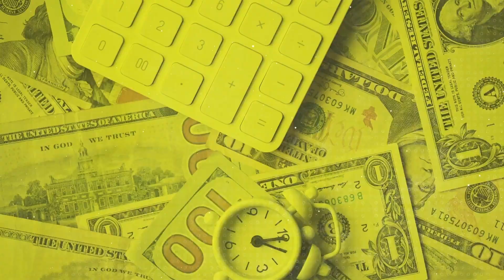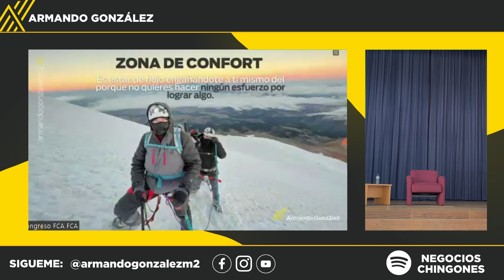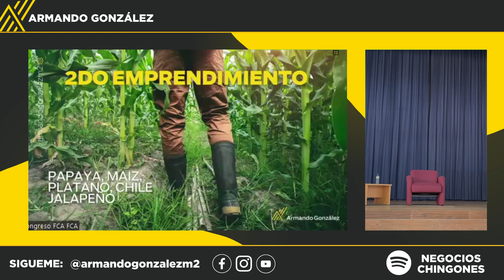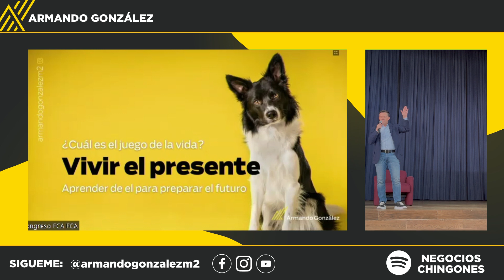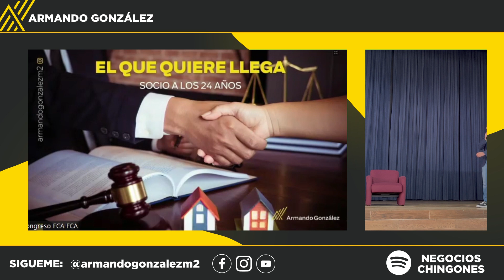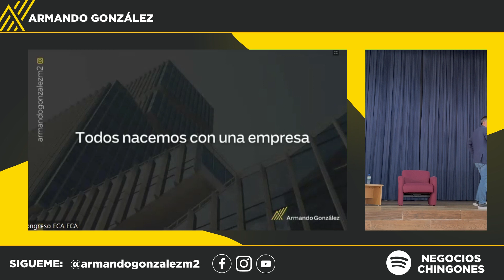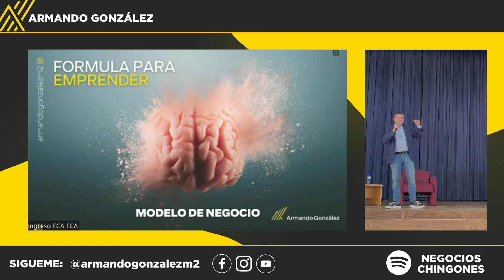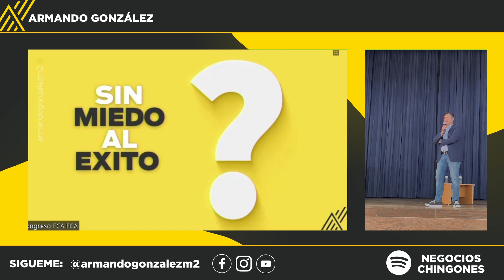¿Cómo andar en modo emprendedor?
Hace poco me tocó una plática con estudiantes en la UAQ - Universidad Autónoma de Querétaro.

Nunca he sido una persona promedio. Les conté a los estudiantes sobre mi viaje empresarial - como comencé mi primer negocio de puercos, además platicamos sobre mi experiencia de ser contador público y sobre cómo creé una empresa internacional. Tocamos temas del aprendizaje eterno, porque fracasan las PYMES y cuál es la fórmula para emprender. Estos temas y otros más en nuestra plática en la UAQ.

00:00 Introducción
01:05 Presentación de Armando González
02:50 Salida de zona de confort
04:26 El primer emprendimiento: puercos
06:24 El segundo emprendimiento: agro
09:40 La carrera de contador público
13:06 ¿Cuál es el juego de la vida?
14:34 En la vida hay dramas y hay circunstancias a resolver
16:48 Socio a los 24 años
23:01 Nunca he sido una persona promedio
24:26 El que quiere grandes cambios, se requieren grandes chingas
25:40 La historia de Jetta
28:43 El juego de negocio
29:47 Aprendizaje eterno
32:07 78% de los negocios fracasan antes del 2do año
33:27 ¿Por qué fracasan las PYME?
35:36 Fórmula para emprender
36:30 Emprendimiento en producto vs en servicio. Canales de ventas
42:42 El tema de e-commerce
43:20 Marketing. Dos maneras de vender
49:47 La sección de preguntas
1:00:31 Reconocimiento de la Universidad Autónoma de Querétaro